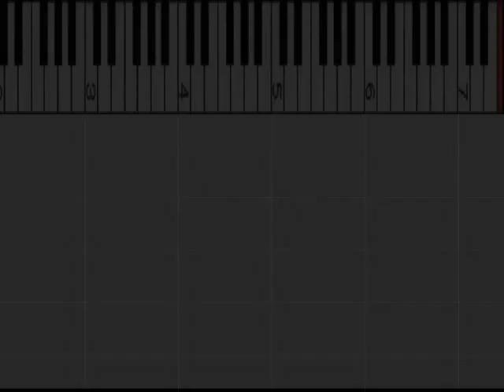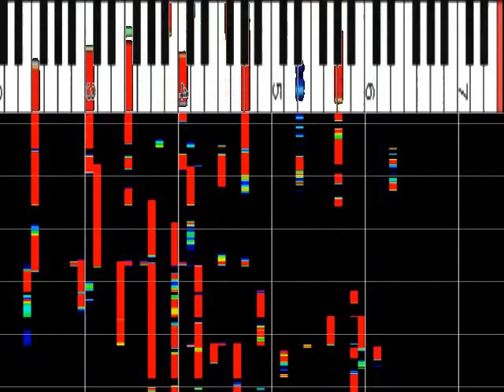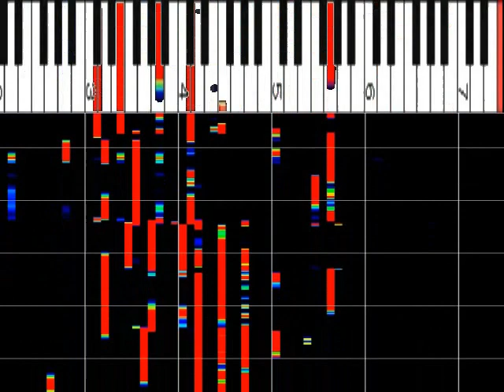TEPPEN2022 杉浦みずき『雪の華 / 中島美嘉』ﾋﾟｱﾉ解析